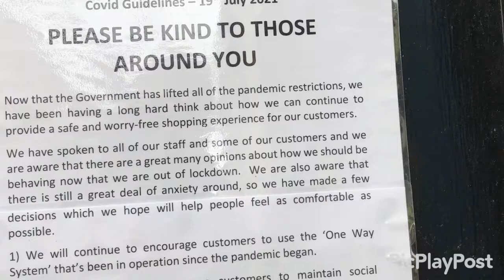Holme Lacy House Hotel 3 (August 2021)